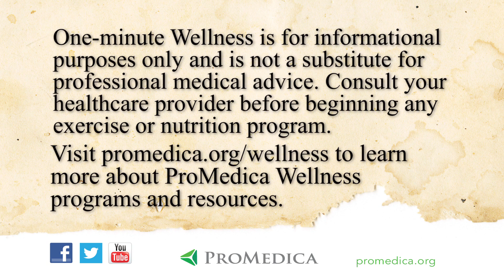One Minute Wellness - Get Active: Reversing the Effects of the Flexed Forward Posture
Most people spend the majority of the day sitting - in the car, at work or at home watching television. All that sitting in the flexed forward posture can have a negative impact on your health. Here are some stretches to reverse the effects of this posture.